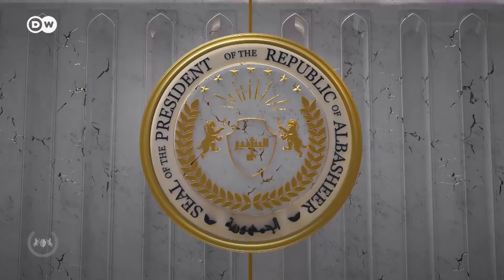ما هو الاقتراض بحسب الناطق باسم الحكومة العراقية ؟ | البشير شو الجمهورية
الاقتراض بحسب الناطق باسم الحكومة العراقية احمد ملا طلال